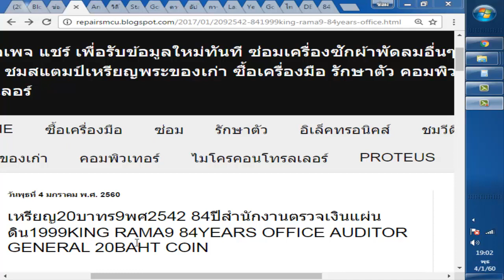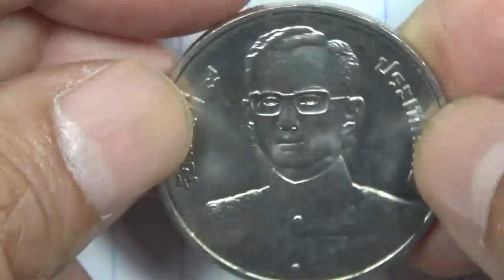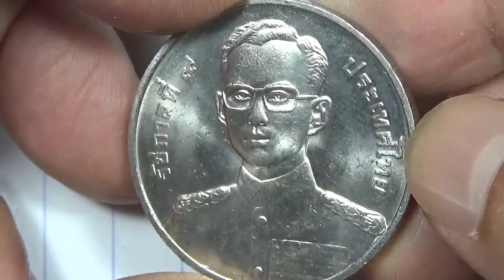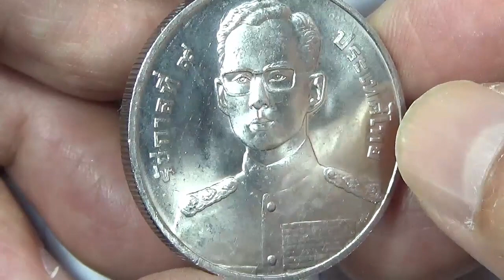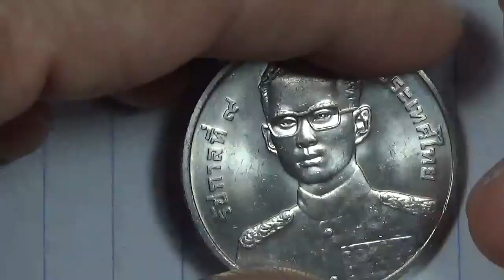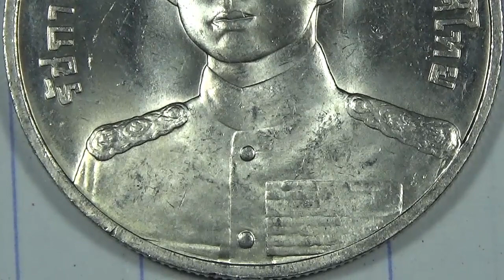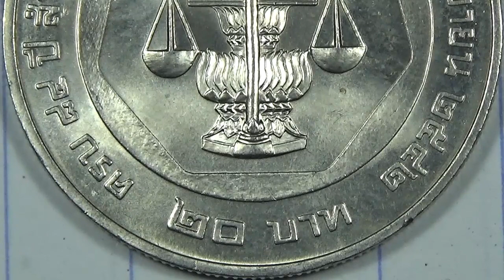เหรียญ20บาทร9พศ2542 84ปีสำนักงานตรวจเงินแผ่นดิน1999KING RAMA9 84YEARS OFFICE AUDITOR GENERAL 20BAHT